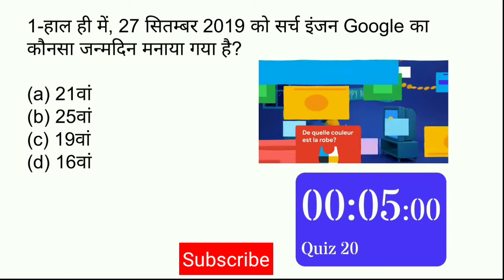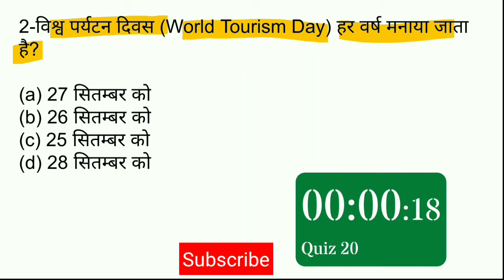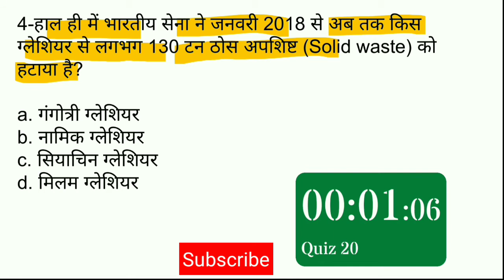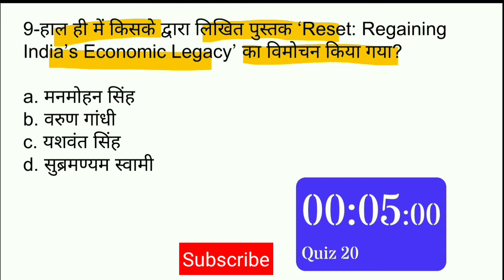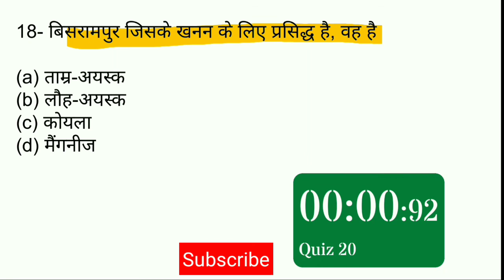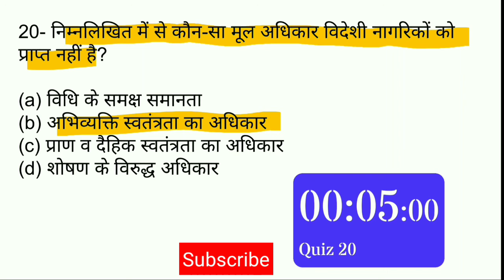important gk questions in hindi | 5000 Gk questions in hindi | railway exam Gk | up si gk 2019